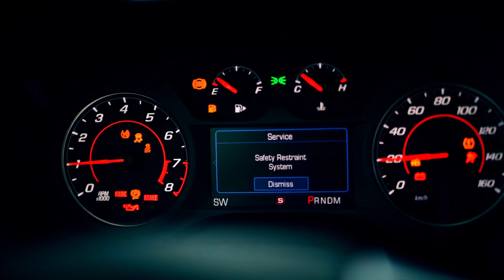CASIO компаниясига рекламный видеоролик